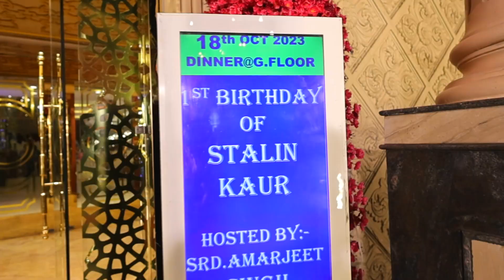Stalin Birthday Teaser #2023